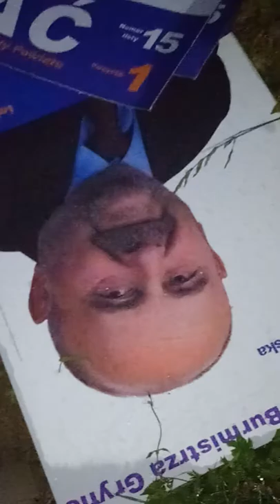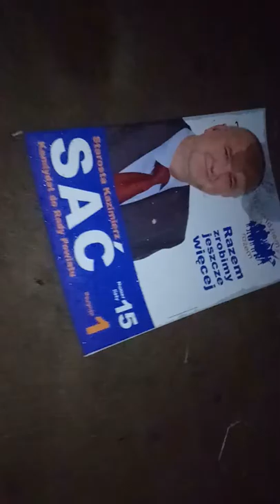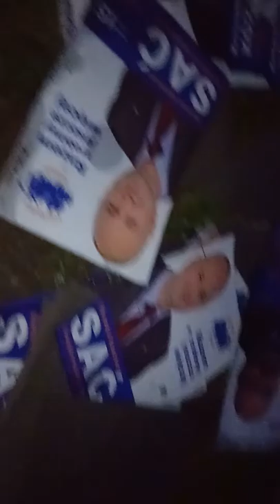Politycy na śmietniku